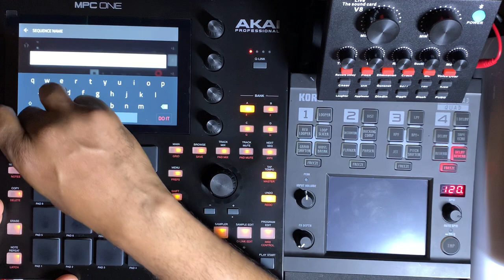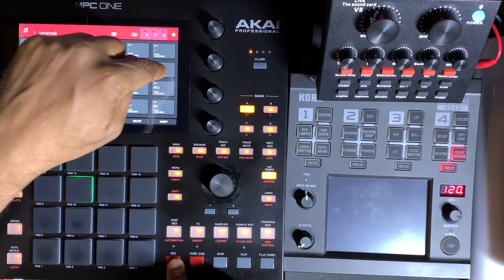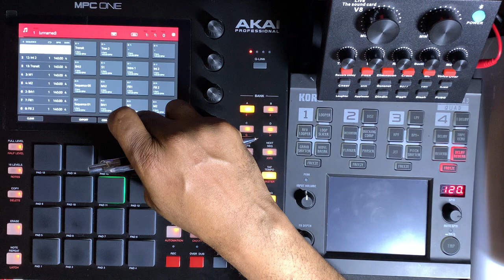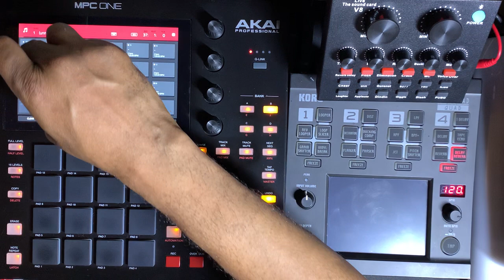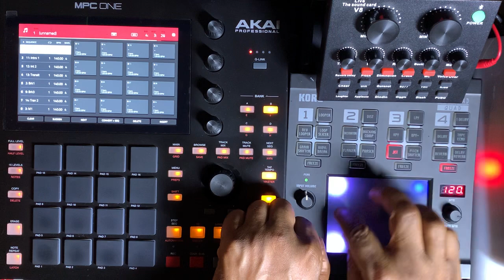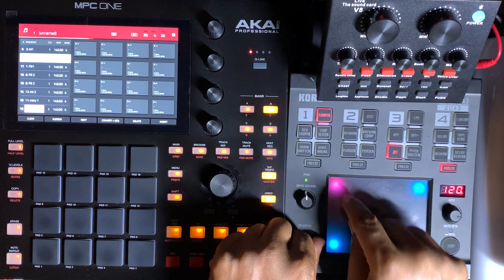AKAI MPC ONE - #244 building tracks: sample automation to sequences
mpc 2.8.1
Series: building tracks -  sample automation with layers then sequences start to finish
Tips and tricks cutoff animation, offset layers, warp effects , external free pack sounds
song final jam 1:07:55
MPC ONE entry level helpful info & beat making tips
you deserve to know info with examples
Real time (recorded live from the studio)